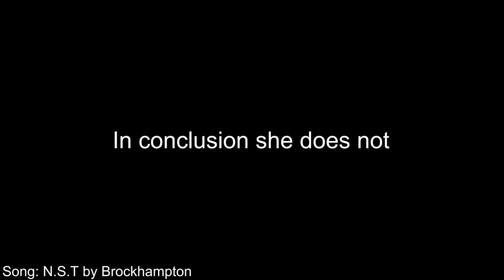SISTERS SWAP OUTFITS! Tukeran baju sama adekku!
instagram  ➭ @qaniaf
tiktok ➭ @qaniaf
qeyla's instagram  ➭ @wurmsinmybrain

✰ FAQ ✰
 ➭  editing: imovie

love, Q